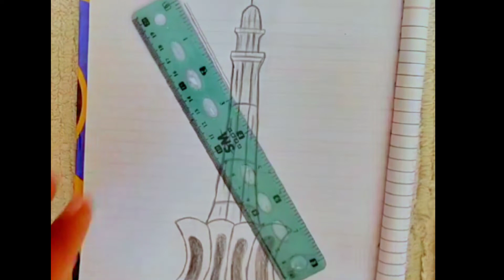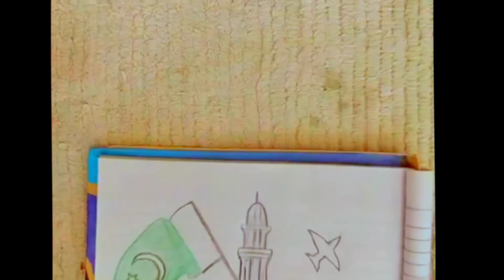Independence Day Drawing | 🇵🇰Easy step by step